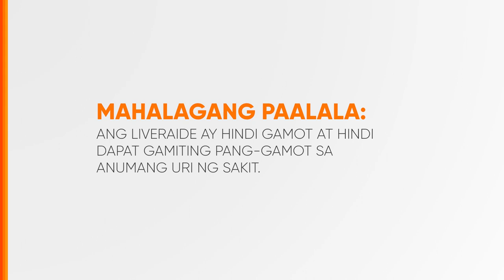Liveraide Silymarin Capsule Radio Ad 2024 38s [ST]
Ito po ang 2024 Radio Ad ng Liveraide Silymarin Capsule.

DRPS Two 7257: Liveraide Silymarin Capsule Radio Ad 2024 38s [ST]